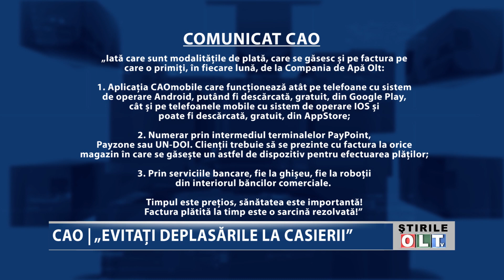CAO EVITATI DEPLASARILE LA CASIERII 2406